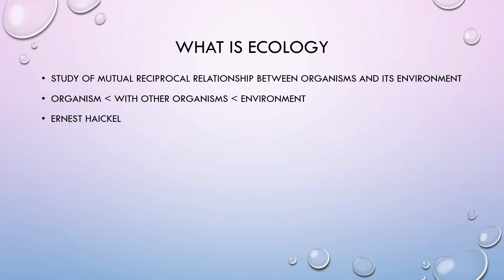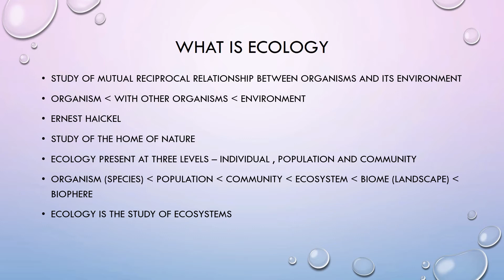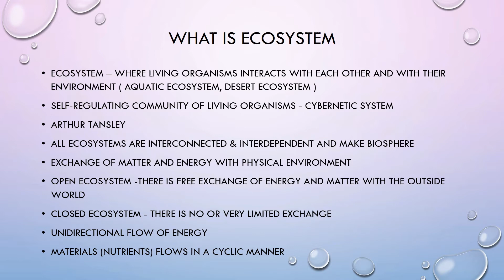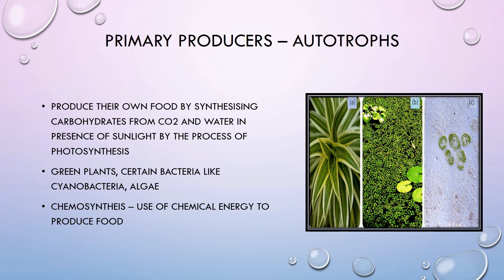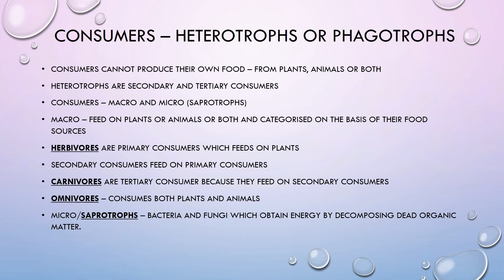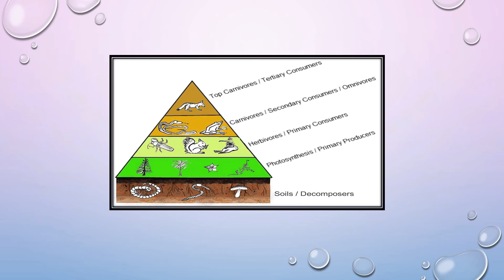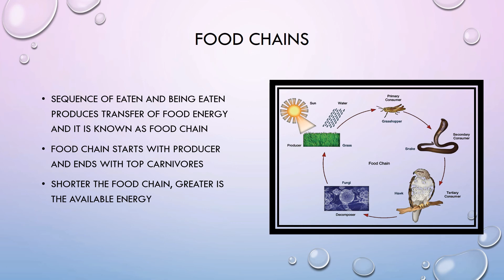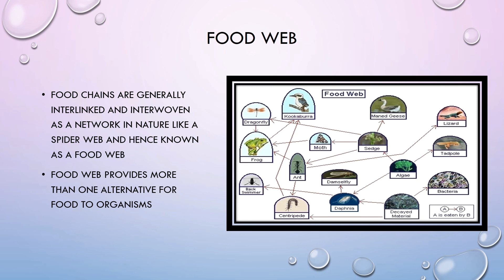Ecology and Environment for UGC NET Paper 1 | Ecology Ecosystem Abiotic Biotic Food Chain Food Web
Hello Friends,

In this video, I am going to discuss Current Affairs On Environment.

Topics Covered in this particular video

1) WHAT IS ECOLOGY
2) WHAT IS ECOSYSTEM
3) COMPONENTS OF ECOSYSTEM
4) PRIMARY PRODUCERS – AUTOTROPHS
5) Consumers – heterotrophs or phagotrophs
6) Food chains
7) Grazing food chain
8] Detritus food chain
9] Food web

ENVIRONMENT CURRENT AFFAIRS PART 1

Our Lecture Series is very very important for UPSC Foundation, CBSE, HSSC, HPSC, HCS, RPSC, DSSSB, CTET, and other various competitive exams. This topic is also a very important topic for various teaching exams (like UGC NET, KVS, NVS, HTET, HSSC, HPSC, DSSSB, RTET, etc.)  conducted for the selection of Teacher.

@Gyan Sangam Classes is an On-Demand free education YouTube channel BY THE STUDENTS, OF THE STUDENTS AND FOR THE EVERYONE. We provide Mathematics, Science, and Social Studies lectures from Class 6 to Class 10 along with  English literature classes and General Studies Classes for various competitive exams.

🔶🔶🔶 GYAN SANGAM CLASSES SOCIAL MEDIA PLATFORMS 🔶🔶🔶

TELEGRAM GROUP FOR UGC NET PAPER 1

Thanks for supporting us and we wish you good health and prosperity in your life. We hope to bring some positive changes to your study. We are covering the NCERT of every subject in this similar manner.